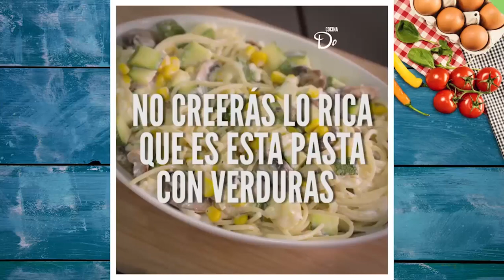Recetas deliciosas con espagueti | Cocina Delirante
Conoce más de una receta deliciosa y sencilla para elaborar con espagueti.